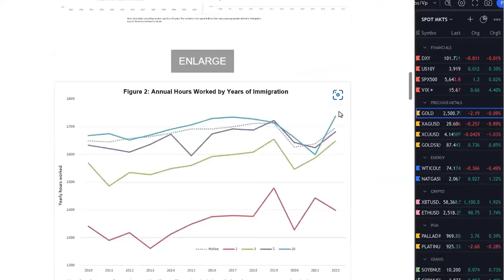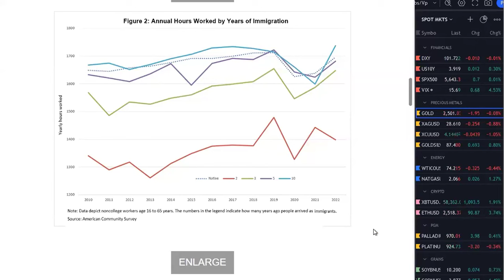Excerpt: The Economic Implications of Immigration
Today:
Labor Participation and immigration